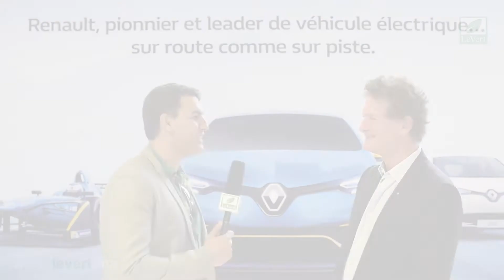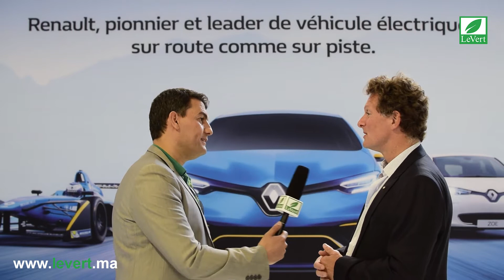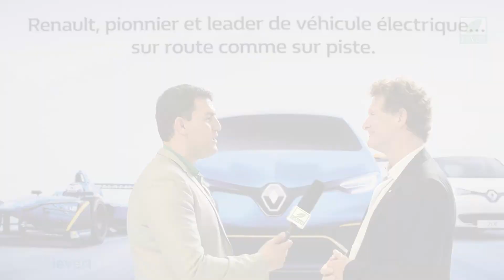Levert - Gilles NORMAND : Directeur de la division véhicule électrique - Groupe Renault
Gilles NORMAND : Directeur de la division véhicule électrique - Groupe Renault